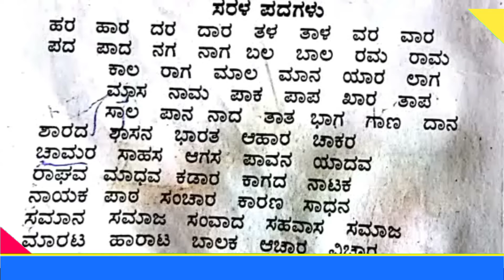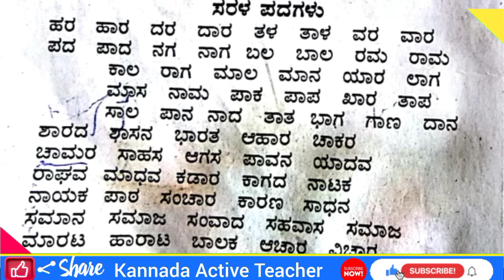ಆ - ಕಾರ ಸರಳ ಪದಗಳು | ಕನ್ನಡ ಪದಗಳು | Kannada Words | Learn Kannada Simple words